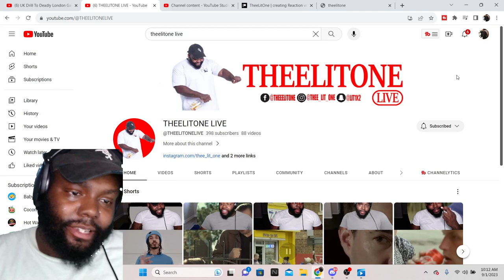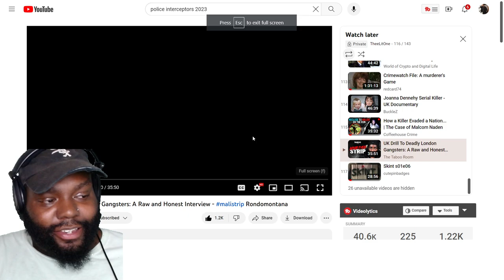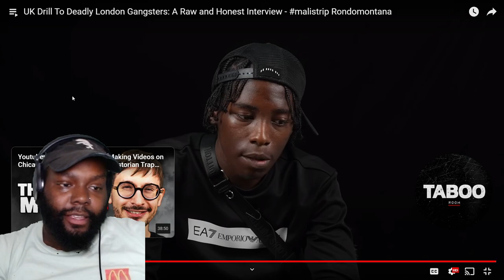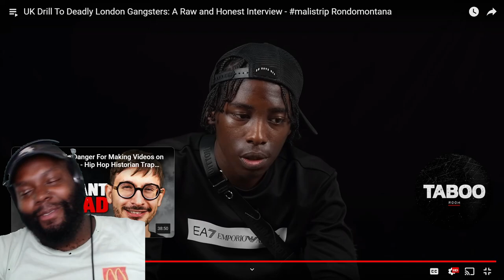CHICAGO REACT UK Drill 2 Deadly London Gangsters: A Raw & Honest Interview - malistrip Rondomontana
CHICAGO DUDES REACTION TO UK Drill To Deadly London Gangsters: A Raw and Honest Interview - malistrip Rondomontana